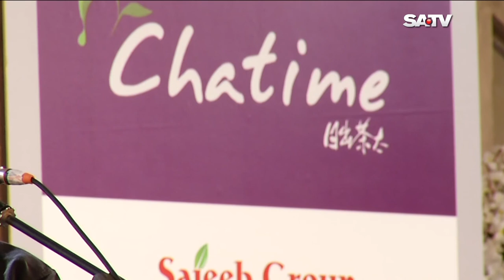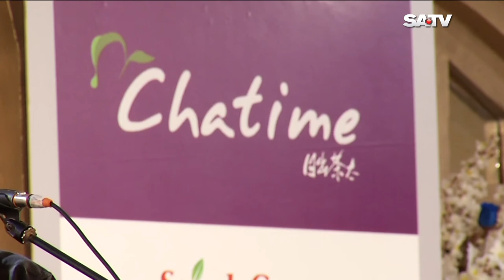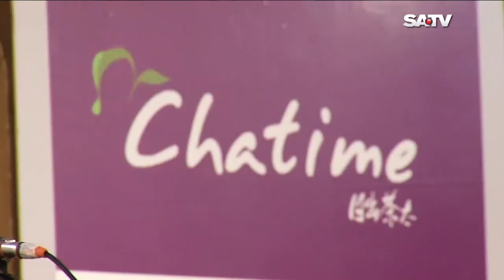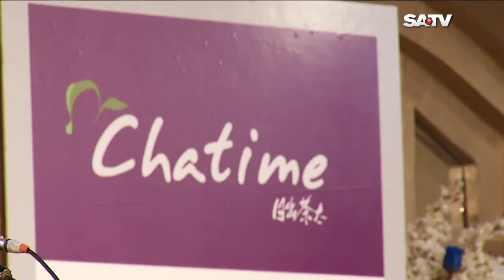Srikanto Acharya Live Concert | Alok Sen Live Concert | Onupoma Live Concert | SATV | 2017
SA TV Address:
গুলশান-১, ঢাকা-১২১২,
বাংলাদেশ।